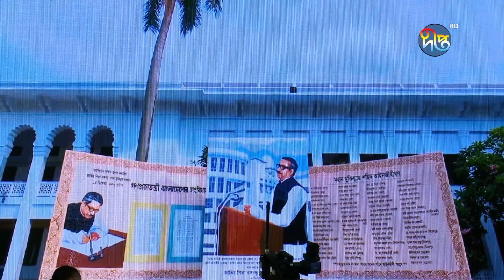আদালতের মাধ্যমে অ'বৈ'ধ'ভাবে ক্ষমতা দখলের পথ বন্ধ হয়েছে- প্রধানমন্ত্রী শেখ হাসিনা | PM | Deepto News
আদালতের মাধ্যমে অ'বৈ'ধ'ভাবে ক্ষমতা দখলের পথ বন্ধ হয়েছে- প্রধানমন্ত্রী শেখ হাসিনা

Address:
Deepto TV
7/A/GA Tejgaon Industrial Area,